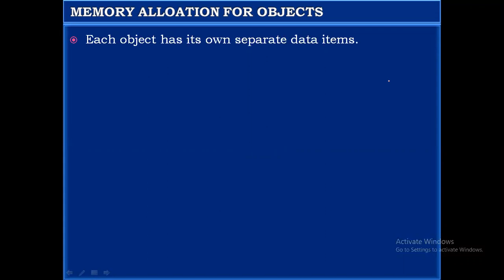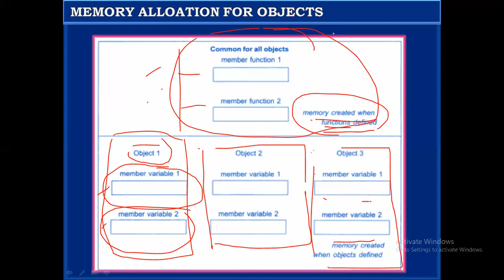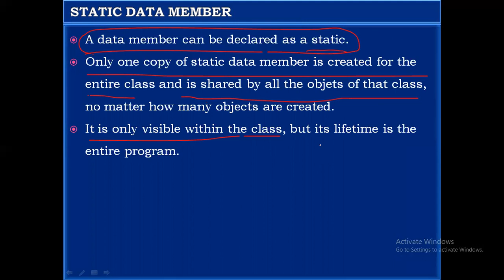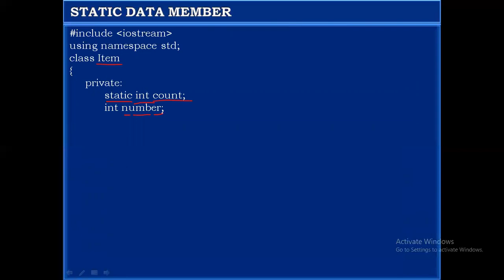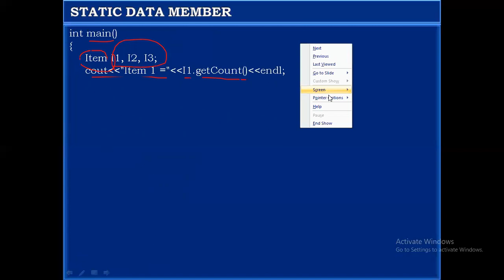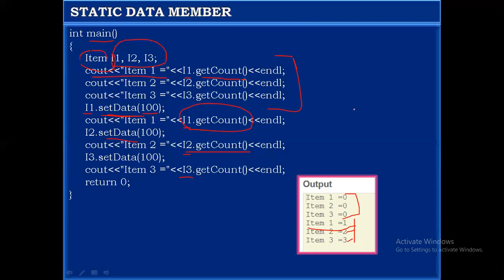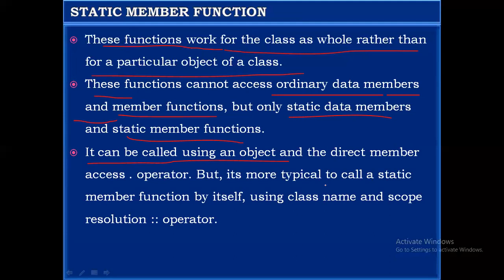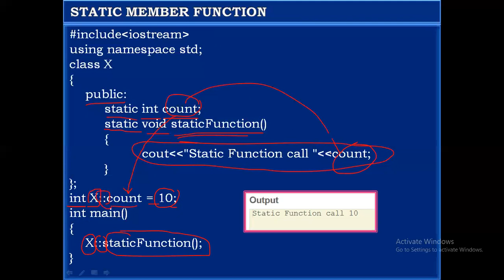Memory allocation and static‼️(Lecture - 11)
Hiii friends.
today we are going to discuss about memory allocation and static in C++ you should watch this video with so carefully .

Memory Allocation

Rule 50Do not use malloc, realloc or free.Rule 51Always provide empty brackets ("[]") for delete when deallocating arrays.Rec. 57Avoid global data if at all possible.Rec. 58Do not allocate memory and expect that someone else will deallocate it later.Rec. 59Always assign a new value to a pointer that points to deallocated memory.

In C++ data can be allocated statically, dynamically on the stack, or dynamically on the heap. There are three categories of static data: global data, global class data, and static data local to a function.

In C malloc, realloc and free are used to allocate memory dynamically on the heap. This may lead to conflicts with the use of the new and delete operators in C++.

It is dangerous to:

invoke delete for a pointer obtained via malloc/realloc,

invoke malloc/realloc for objects having constructors,

invoke free for anything allocated using new.

Thus, avoid whenever possible the use of malloc, realloc and free.

If an array a having a type T is allocated, it is important to invoke delete in the correct way. Only writing delete a; will result in the destructor being invoked only for the first object of type T. By writing delete [m] a; where m is an integer which is greater than the number of objects allocated earlier, the destructor for T will be invoked for memory that does not represent objects of type T. The easiest way to do this correctly is to write delete [] a; since the destructor will then be invoked only for those objects which have been allocated earlier.

Static data can cause several problems. In an environment where parallel threads execute simultaneously, they can make the behaviour of code unpredictable, since functions having static data are not reentrant.

One difference between ANSI-C and C++ is in how constants are declared. If a variable is declared as a constant in ANSI-C, it has the storage class extern (global). In C++, however, it normally has the storage class static (local). The latter means that a new instance of the constant object is created each time a file includes the file which contains the declaration of the object, unless the variable is explicitly declared extern in the include file.

An extern declaration in C++ does not mean that the variable is initialized; there must be a definition for this in a definition file. Static constants that are defined within a class are always external and must always be defined separately.

It may, at times, be tempting to allocate memory for an object using new, expecting someone else to deallocate the memory. For instance, a function can allocate memory for an object which is then returned to the user as the return value for the function. There is no guarantee that the user will remember to deallocate the memory and the interface with the function then becomes considerably more complex.

Pointers that point to deallocated memory should either be set to 0 or be given a new value to prevent access to the released memory. This can be a very difficult problem to solve when there are several pointers which point to the same memory, since C++ has no garbage collection.

Exception to Rule 50No exceptions.Exception to Rule 51No exceptions.

Example 64: Right and wrong ways to invoke delete for arrays with destructors

int n = 7; T* myT = new T[n]; // T is a type with defined constructors and destructors // ... delete myT; // No! Destructor only called for first object in array a delete [10] myT; // No! Destructor called on memory out of bounds in array a delete [] myT; // OK, and always safe!

Example 65: Dangerous memory management

String myFunc( const char* myArgument ) { String* temp = new String( myArgument ); return *temp; // temp is never deallocated and the user of myFunc cannot deallocate // because a temporary copy of that instance is returned. }